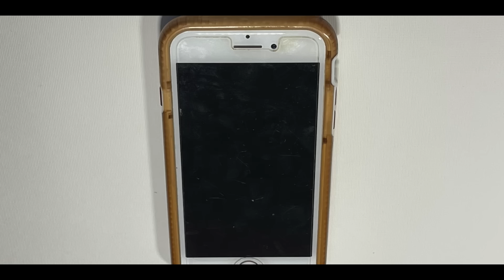2 SKIN WALKERS Real Horror Cases Of Nevada Desert - Horror In The High Desert 2 Minerva Explained